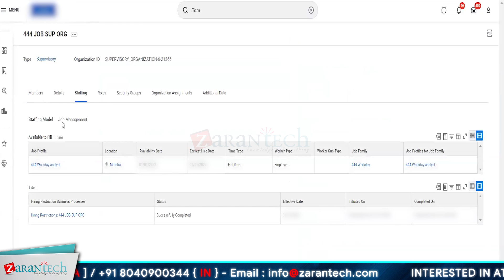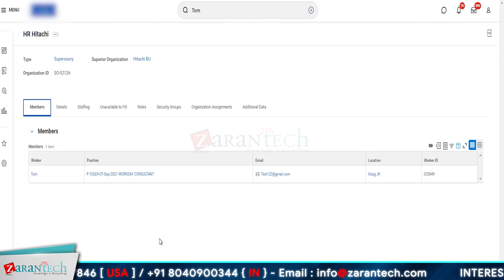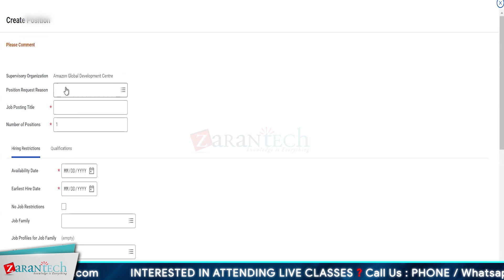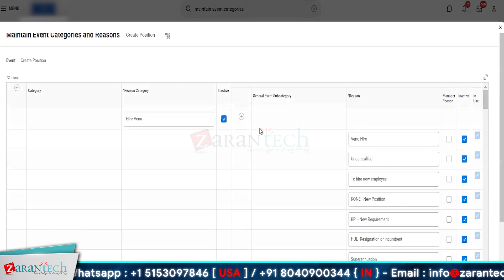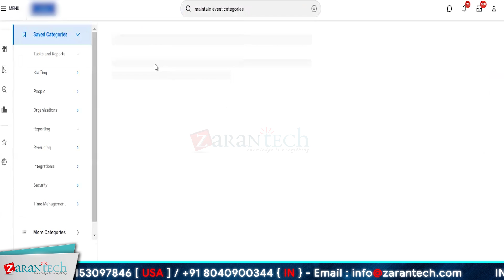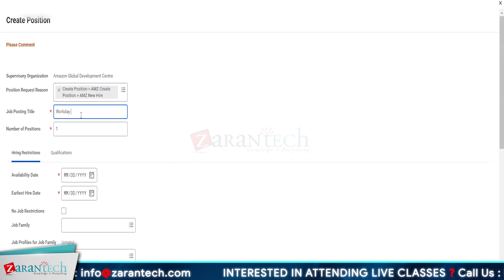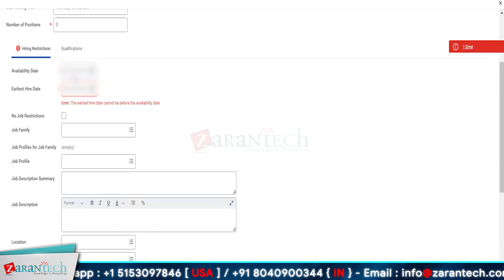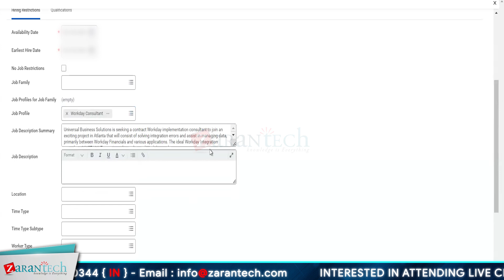Position Management Staffing Mode in Workday HCM | ZaranTech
In this video on "Position Management Staffing Mode in Workday HCM," we are going to learn about how Position Management works within Workday Human Capital Management. We'll cover the key features of this staffing model, including how to create and manage positions, align them with your organizational structure, and ensure that your workforce planning is both efficient and effective.

✅ What is Position Management Staffing Mode in Workday HCM?
Position Management Staffing Mode in Workday HCM is a staffing model that organizations use to manage and control their workforce. It is one of the staffing modes available in Workday, designed to provide a structured approach to managing jobs, positions, and headcount within an organization.

✅ About the Course Workday HCM
Workday Human Capital Management (HCM) combines Human Resources (HR) and Talent Management into a single system of record. It redefines global, mobile and diverse workforce management. This helps in recruiting the best talent, gaining insight into employee skills and needs, identifying and developing future leaders

✅ Benefits of this Course, Workday HCM
👉 Master the core concepts of Workday HCM
👉 Master Staffing Models, Security Groups
👉 Master Jobs and Positions
👉 Set up Tenant

✅ Features of Workday HCM Training
👉 Course Duration - 31 Hours
👉 Assessments
👉 Lab Documents
👉 eBooks
👉 Certification Guides
👉 Configuration Docs
👉 Cheat Sheet